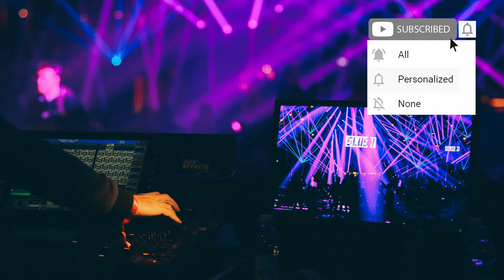Tears For Fears - Shout (Pagieyourboy Edit)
Uniqueness is a global platform that brings the best music in variety of styles.
Here we go digging these type of music : House - Tech House